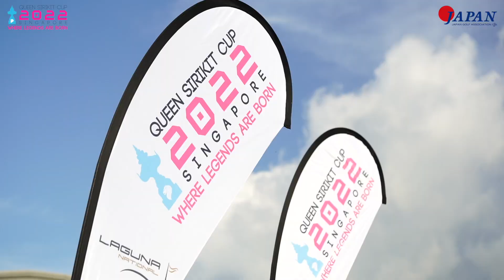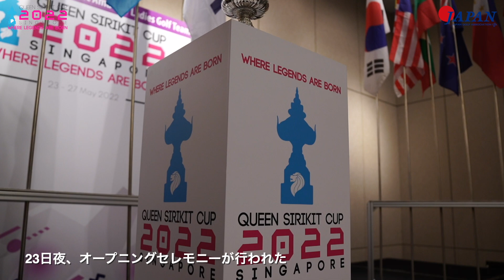2022_QUEEN SIRIKIT CUP_Practice Round_Opening Ceremony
2019年以来の開催となるクイーンシリキットカップ（アジア太平洋女子招待ゴルフチーム選手権）。
今年はシンガポールを舞台に5月24日〜27日に開催されます。
日本チームはアジア太平洋女子アマを昨年制した橋本美月を筆頭に３選手（橋本美月・手塚彩馨・上田澪空）が出場します。